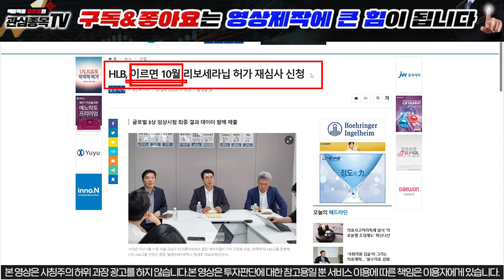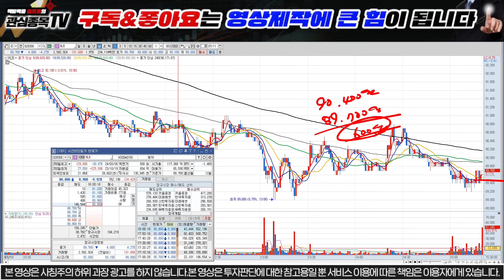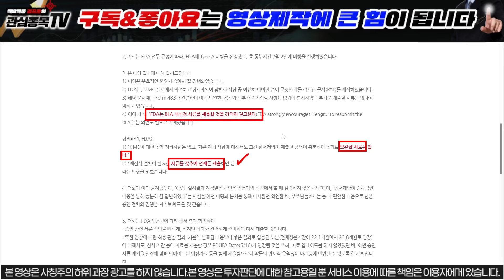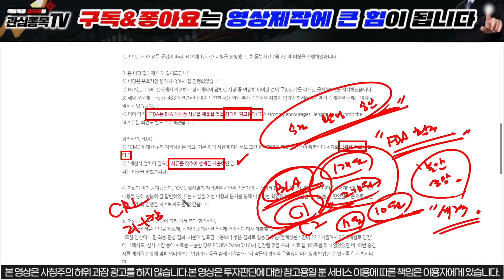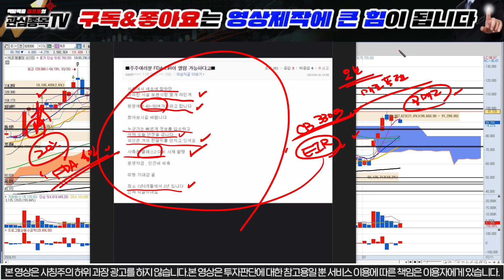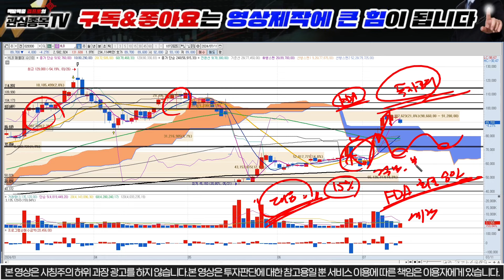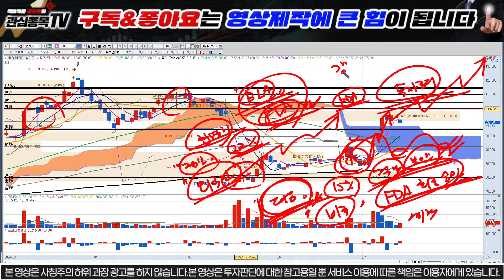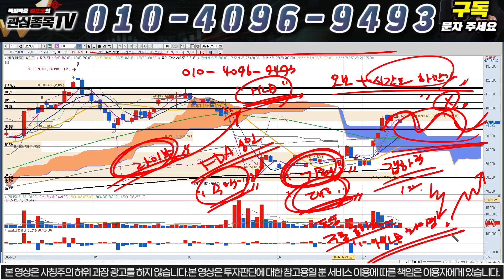[HLB 에이치엘비] "긴급" 10월 BLA 재신청?? 시간 외 하한가!! 이제부터 집중해서 대응하세요!!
모든 개미들이 부자가 되는 그날까지 ~

[HLB 에이치엘비 매매]
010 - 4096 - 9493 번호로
"H" 또는 "HLB" 이라고 문자 보내주시면 무료로 실시간 대응 문자 안내 도와드리고 있습니다.

[1억 만들기 프로젝트]
당일단타(시초가매매)와 매집주 스윙주 무료로 드리고있으며 소액으로 시작 가능합니다. 선착순 200명 한정으로 3개월 간 운영합니다!!
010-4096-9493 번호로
"입장" 이라고 문자 보내주시면 "1억 만들기 프로젝트" 텔레그램방 초대문자 드리고 있습니다.

1) 당일단타(시초가매매)
2) 매집주
3) 종목 실시간 브리핑
4) 종목상담 및 진단